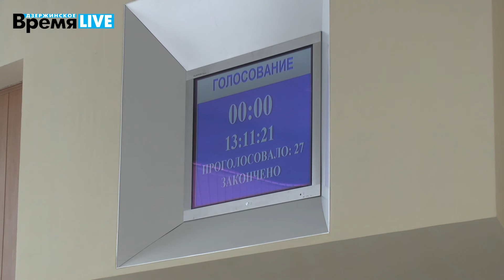О питомнике дзержинского дендрария